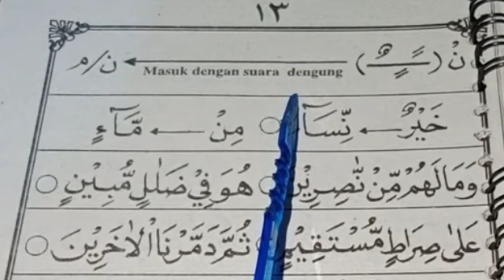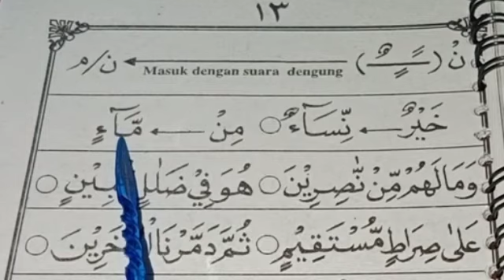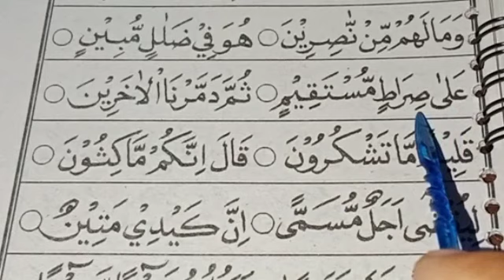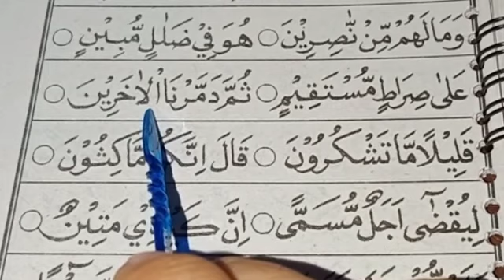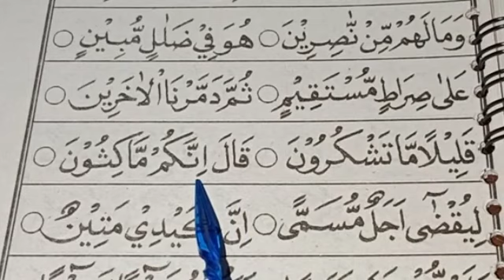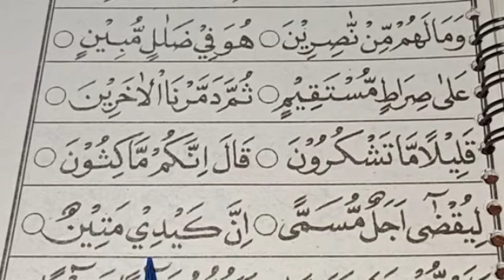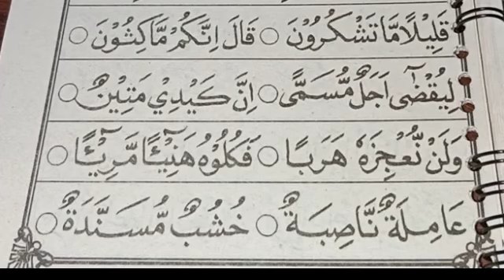Jilid 5 hal 13